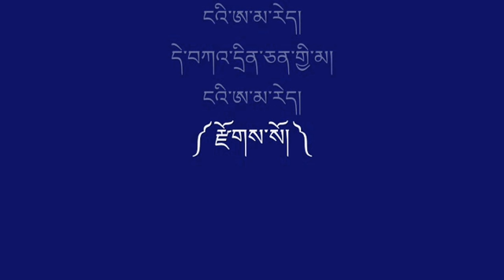Tibetan Song Lyrics Tsewai Ama བོད་གཞས། བརྩེ་བའི་ཨ་མ།